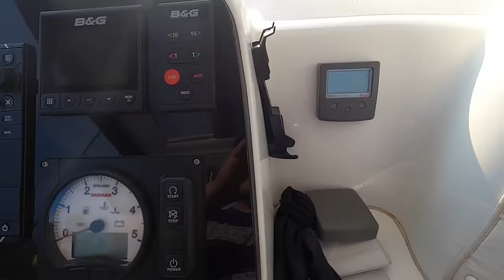80 - Katamaranda Yaşamaya Başladık ⛵️ Efsane Lagoon 42 ⛵️ Yelkenli Teknede Yaşam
/// BU VIDEODA /// Katamaran Lagoon 42'de yaşamaya başladık. Çünkü Türkiye'deki marinaların genelinde yer sıkıntısı var. Lagoon 42'yi merak ediyorsanız bu videoyu izleyin. İyi seyirler

Mürettebat / Crew
KAPTAN
Murat Aras Senarist, Yazar, Yönetmen (Writer, Director)
Video Montaj

TONUZCU :)
Sevgi Oduncu

2. KAPTAN
Arda Esen Yapımcı - Oyuncu (Actor, Producer)
Video Seslendirme

Bu kanalda başka neler var Denizde yaşam, teknede yemek, uzun yolda arkadaşlık, denizde çıkabilecek problemlerle mücadele ve yardımlaşma, denizcilikle ilgili pratik bilgiler, yanaşma, ayrılma, navigasyon bilgileri, en güzel koylardan, limanlardan ve marinalardan görüntüler ve denize, teknede tatile dair daha pek çok detay... Zaman içinde Türkiye'nin en güzel koylarının yanı sıra Yunan Adaları, Karadağ, Hırvatistan Yunanistan gibi yelken cennetlerine yaptığımız yolculuklarla hep beraber olacağız.